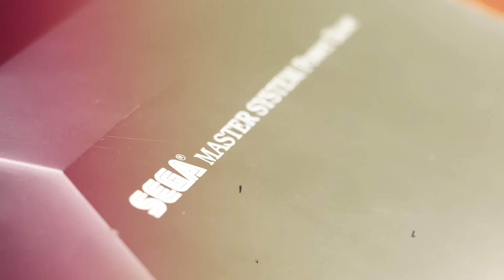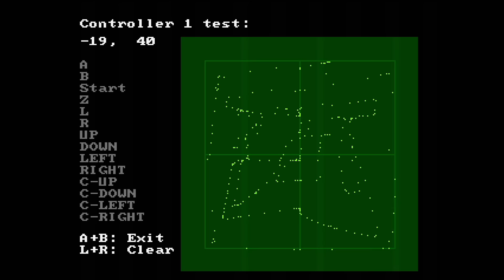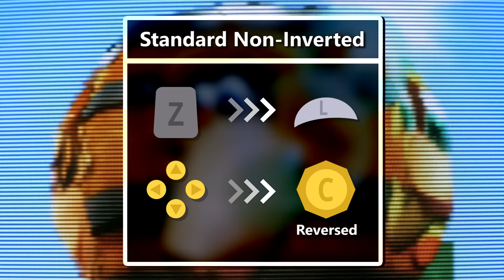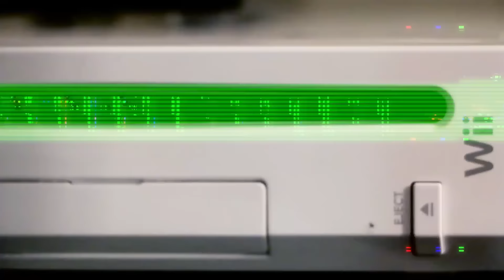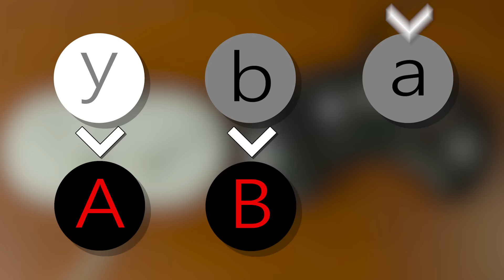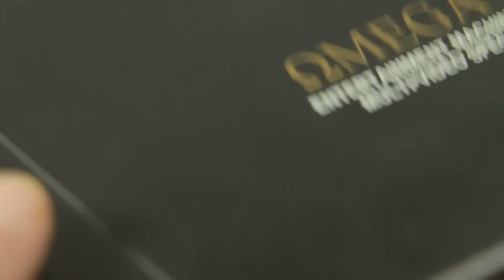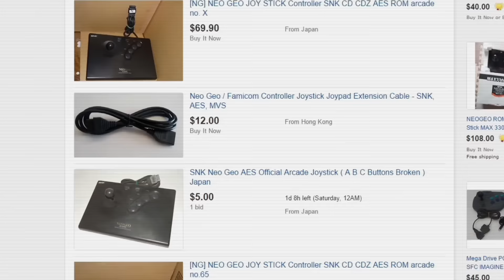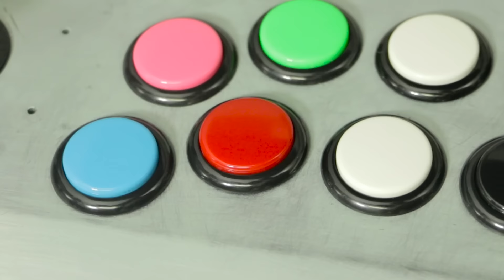Controller Adapters - Use Old Controllers on Newer Consoles & More! / MY LIFE IN GAMING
Hate the N64 controller and would like to use your GameCube controller instead? What about playing Genesis Virtual Console games with a real Genesis controller? Coury and Try take a look at various adapters that can be used to enable controllers from one console on another.

★ Featured Gear ★

► MLiG T-Shirts and other Merch!

♫ Theme Music♫

✔ Shipping ✔

❤ Social ❤